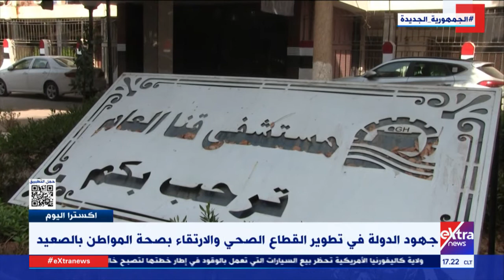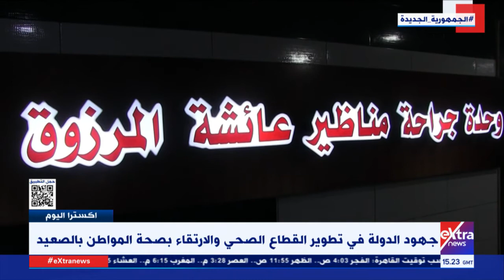إكسترا اليوم| أحمد الأفيوني مراسل "إكسترا نيوز" يرصد أبرز جهود الدولة في تطوير القطاع الصحي بالصعيد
3 سبتمبر 2022